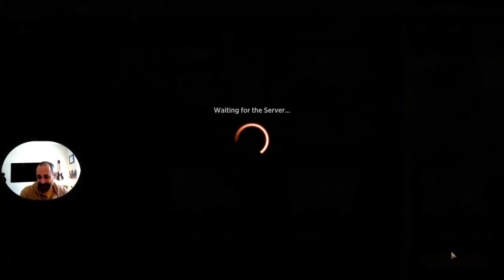BUG Zimone & Dina Draw Deck Tech and Gameplay Magic Arena Lost Caverns of Ixalan Standard Ranked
Deck
3 Zimone and Dina (MOM) 257
1 Swamp (UST) 214
3 Shipwreck Marsh (MID) 267
1 Spell Pierce (NEO) 80
2 Rona, Herald of Invasion (MOM) 75
2 Aether Channeler (DMU) 42
1 Restless Cottage (WOE) 258
1 Tear Asunder (DMU) 183
2 Kaito Shizuki (NEO) 226
2 Suspicious Stowaway (MID) 80
3 Sheoldred, the Apocalypse (DMU) 107
4 Gixian Puppeteer (BRO) 99
3 Malcolm, Alluring Scoundrel (LCI) 63
2 Cut Down (DMU) 89
1 Make Disappear (SNC) 49
2 Faerie Mastermind (MOM) 58
1 March of Wretched Sorrow (NEO) 111
2 Bitter Triumph (LCI) 91
3 Glissa Sunslayer (ONE) 202
4 Deathcap Glade (VOW) 261
2 Dreamroot Cascade (VOW) 262
1 Island (UST) 213
4 Darkslick Shores (ONE) 250
1 Otawara, Soaring City (NEO) 271
1 Takenuma, Abandoned Mire (NEO) 278
1 Boseiju, Who Endures (NEO) 266
1 Yavimaya Coast (DMU) 261
2 Llanowar Wastes (BRO) 264
1 Restless Reef (LCI) 282
1 Underground River (BRO) 267
2 Go for the Throat (BRO) 102

Sideboard
1 Preacher of the Schism (LCI) 113
1 Lord Skitter, Sewer King (WOE) 97
1 Tainted Indulgence (SNC) 227
1 Henrika Domnathi (VOW) 119
1 Quick Study (WOE) 65
1 Jace, the Perfected Mind (ONE) 57
1 The Goose Mother (WOE) 204